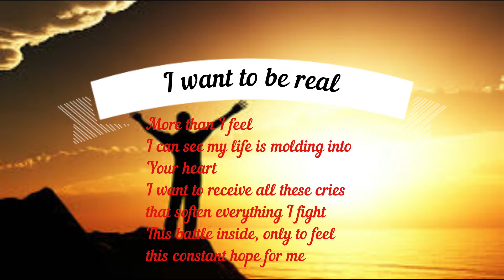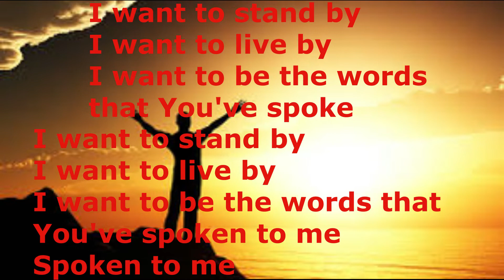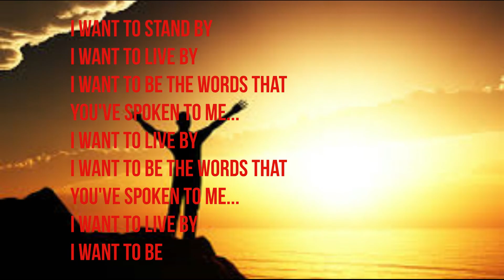Stand By-Jeremy Camp (Lyrics)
This is my lyric video for "Stand By" by Jeremy Camp. Enjoy!:)